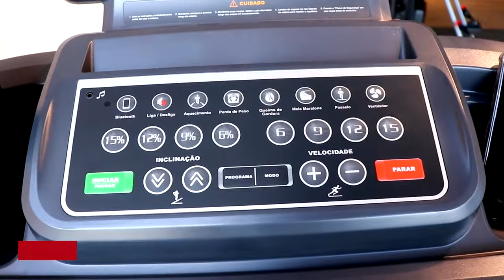Review Esteira Ergométrica Speedo TR5 Para Corrida | CASA DO FITNESS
Nesse review você vai conhecer melhor a nossa Esteira Ergométrica Speedo TR5

A Esteira Speedo TR5 é o modelo TOP da categoria residencial. Ideal para caminhadas e corridas, ela possui um design moderno e é dobrável, além de contar com um espaço de lona profissional, 15 níveis de inclinação, velocidade máxima de 18km/h e sistema de amortecimento.

Com painel completo para acompanhar seu treino, a Esteira Speedo TR5 ainda conta com CONEXÃO BLUETOOTH, compatível com diversos APPs de treino, entre eles o Kinomap.

Confira nesse vídeo todos os detalhes da Esteira Ergométrica Speedo TR5!

Sobre a Casa do Fitness

Estamos no mercado fitness desde 2004, com mais de 14 lojas no Brasil e presença em 4 países. Somos especializados em equipamentos e acessórios fitness de alta qualidade, oferecendo marcas próprias como Starke e Le Forzz, além de marcas licenciadas como Speedo Fitness, Schwinn, Body Bike, WaterRower, Mormaii e Bowflex. Nossa missão é contribuir para uma sociedade mais saudável, com autoestima fortalecida, impulsionando sua jornada de bem-estar.

Casa do Fitness

Sua saúde, nosso impulso